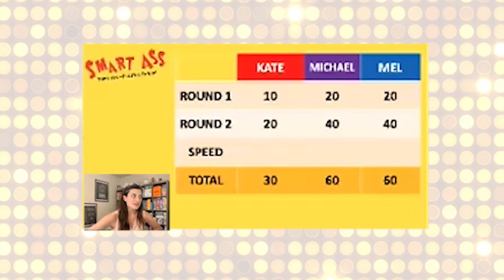UG Studios Presents Smart Ass! The Think First, Talk Fast Game Show, Season 1 Episode 10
Our host (and company co-founder) Bob Moog asks four contestants questions from the hit board game, Smart Ass, from @University Games USA !

Who will win the game of Who, What and Where? Tune in to find out!
All contestants on the show receive gift certificates for redemption at AreYouGame.com, your number one resource for board games.

Smart Ass is available for purchase at  @Walmart , @Target , @amazon  and anywhere games are sold!